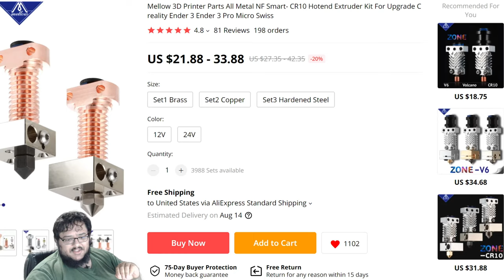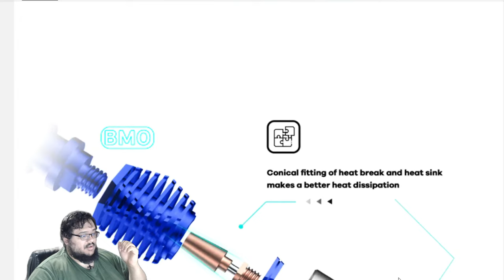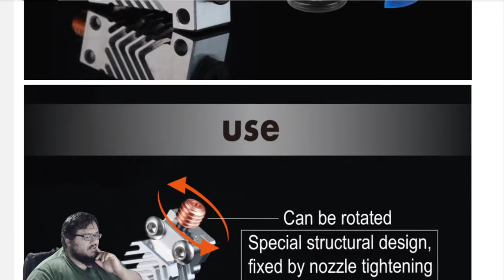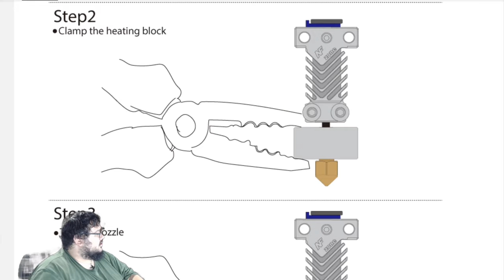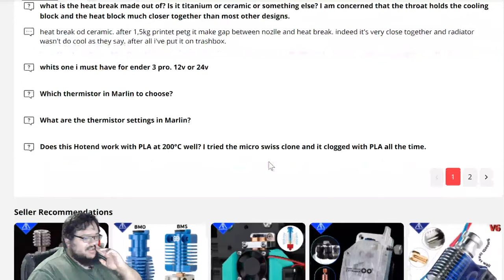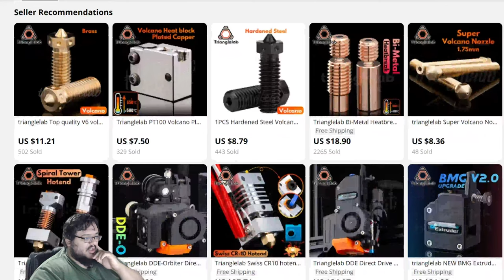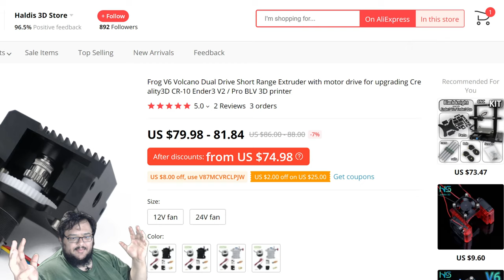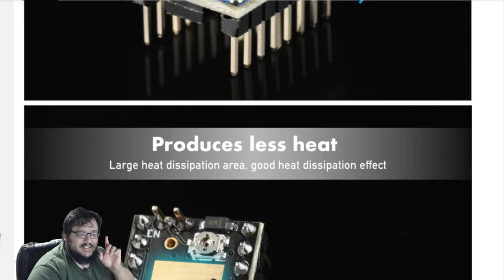Looking at crazy 3D Printer stuff on AliExpress 2 LIVE